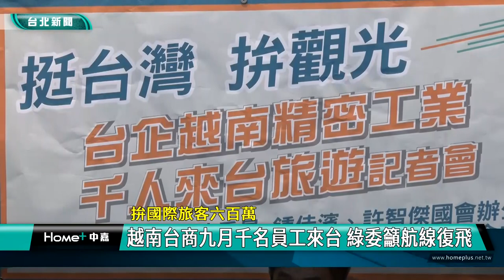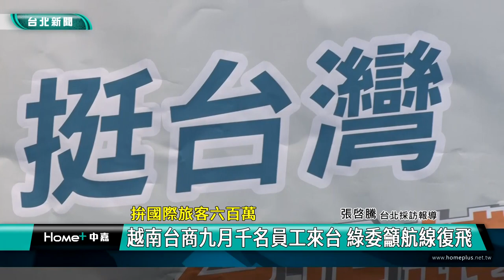出國潮 觀光|許智傑 鍾佳濱|國境 解封|越南 台商|台灣 旅遊|航線 航班|2023 中嘉新聞|拚國際旅客六百萬 越南台商九月千名員工來台 綠委籲航線復飛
台商越南打拼事業有成 九月要帶千名員工回台助政府拚觀光

（中嘉新聞記者張啓騰/台北中正區採訪報導）
在國境解封後，不僅國人出國踴躍，國際旅客造訪人數也逐漸增加，立法委員鍾佳濱與許智傑共同召開記者會宣布越南台商-精密工業的董事長李育奇九月將率領千名員工分兩梯次來台旅遊，許智傑除了建議觀光局規劃鼓勵措施外也呼籲相關航線應儘快復飛，中南部機場也該增加航班跟運量。

立法委員鍾佳濱、許智傑與精密工業董事長李育奇、總經理吳明穎及僑委會副委員長阮昭雄等人共同宣布好消息，九月將有上千名越南精密工業員工來台觀光，出身大甲的董事長李育奇希望藉此讓員工了解故鄉台灣的自然之美並協助政府拚觀光。

擔任立法院新南向國會交流促進會會長的鍾佳濱表示疫情前越南來台旅客人數已達40萬人次，疫情後成長更為快速，去年還超越日美達13萬5000人次成為各國之冠，是可以開發的潛力客群，也是增進兩國人民互動最直接的方式。

擔任立法院交通委員會召委的許智傑則建議觀光局應該規畫更多鼓勵措施吸引台商獎勵員工來台旅遊，另外航線部分也應儘快復飛，中南部機場則該增加航班及運量。

除了越南精密工業將有千名員工來台旅遊，台灣觀光旅遊聯盟總會長洪奇昌也透露有泰國台商已確定將率領員工來台觀光。

觀光局方面表示為了振興新南向市場來台旅客復甦，在去年11月重啟「觀宏專案」提供簽證等便利服務措施成效良好，因此對今年達到600萬國際旅客來台的目標充滿信心。

洪奇昌也提到政府觀光事權分散層級過低影響推動成效，對此許智傑證實這個會期會通過將交通部觀光局升格為觀光署，希望透過人員編制擴大及預算變多，協助民間旅遊業更蓬勃發展，讓台灣往觀光立國的目標邁進。